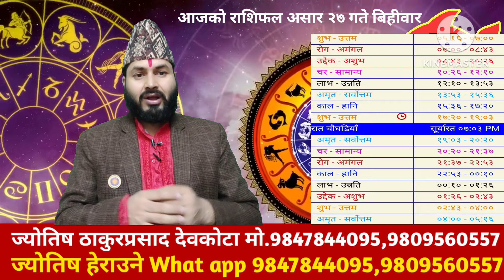Aajako Rashifal Asar 27| 11 July 2024|आजको राशिफल|Today's horoscope aries to pisces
Aajako Rashifal Asar 27| 11 July 2024|आजको राशिफल|Today's horoscope aries to pisces|aajako Rashifal  हाम्रो च्यानललाई Susbcribed  गर्नु भएको छैन भने ज्योतिष,वास्तु,धर्म संस्कृति तथा सन्देश मुलक भिडियोको हेर्नका लागि आजै हाम्रो युटुब च्यानल  Susbcribed  गर्नुहोस ।यो भिडियो तपाई लाई मन परेको छ भने लाईक,कमेन् तथा सेयर गर्नुहोला ।